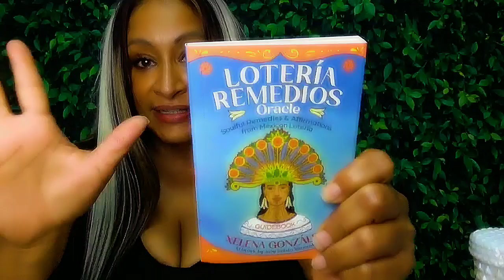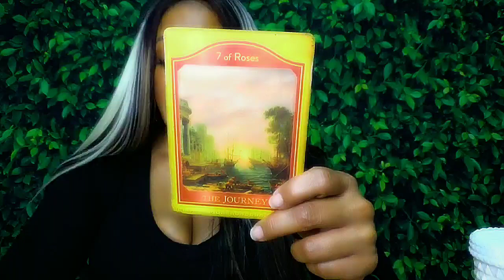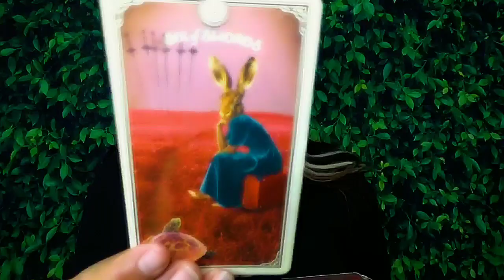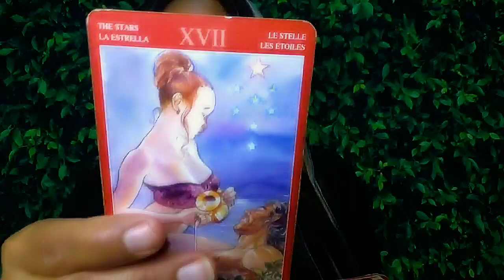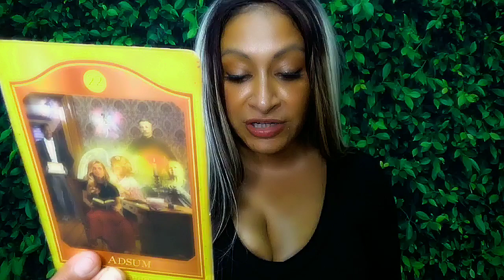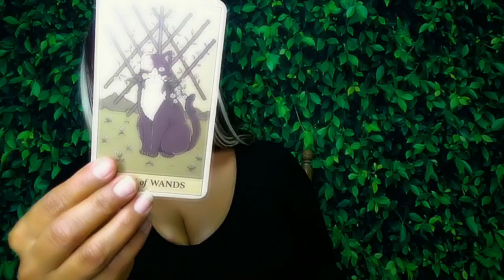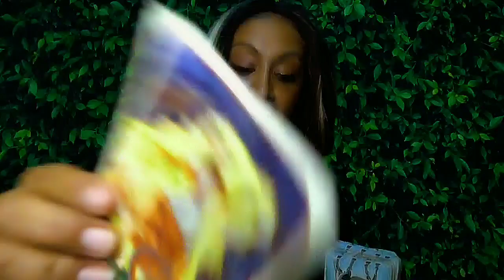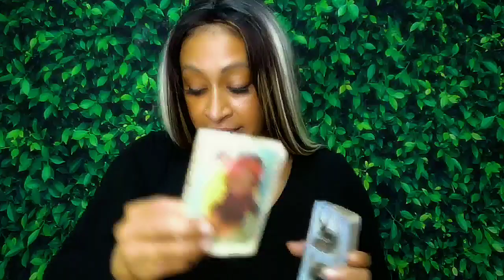Taurus November 2024 Tarot: I'm so in love... You know its TRUE !!! #777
General: 4:54
Singles: 11:24
Couples: 25:00
All Signs: 33:36
Important Days: 5,7,10,11,16,20,21,25 #777
👁️ Connect with Arhinna: